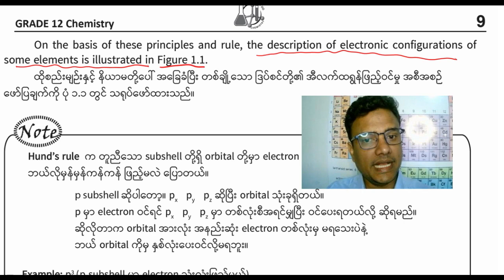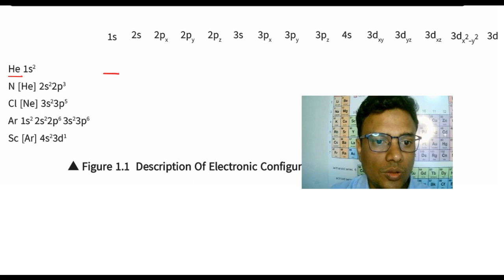Grade 12ChemistryChapter 1Figure 1.1Description of the electronic configurations of some elements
Grade 12
Chemistry
Chapter 1

Figure 1.1
Description of the electronic configurations of some elements